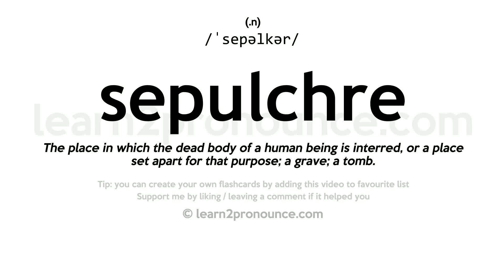Sepulchre pronunciation and definition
Learn how to pronounce Sepulchre in English correctly with pronunciation and definition
Sepulchre pronunciation: /ˈsepəlkər/
(n.)
Definition: The place in which the dead body of a human being is interred, or a place set apart for that purpose; a grave; a tomb.